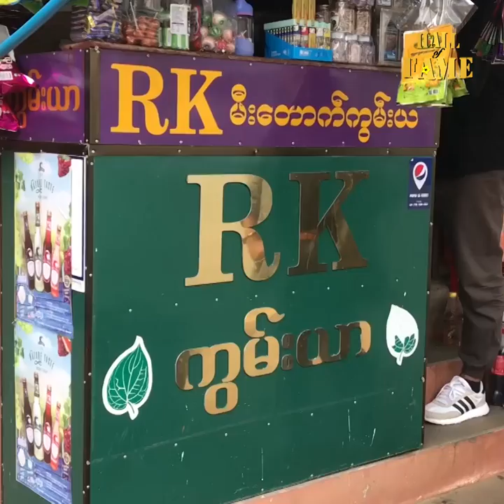မီးတောက်ကွမ်းယာမှာ ထည့်ရတဲ့ ပစွည်း အမျိုးပေါင်း ၃၀ ကျော်ပါတယ်။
မီးတောက်ကွမ်းယာမှာ ထည့်ရတဲ့ ပစွည်း အမျိုးပေါင်း ၃၀ ကျော်ပါတယ်။ တစ်နိုင်ငံလုံးမှာ မီတောက်ကွမ်းယာက ကျွန်တော် တစ်ဆိုင်ပဲရှိတယ် ဆိုတဲ့ ပြင်ဦးလွင် RKမီးတောက်ကွမ်းယာ